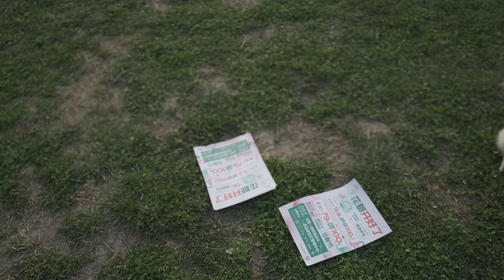【8K HDR】 Lively and leisurely large lawn/sony a1 8K30 520M 4:2:2 10bit pp10 HDR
【8K HDR】sony a1 8K30 520M 4:2:2 10bit pp10 HDR/ Lively and leisurely large lawn 熱鬧休閒的大草坪
📹📷📸🎥【My Gear】
➠Lens:SONY
➠Gimbal: DJI RS3+DJI RS3 Mini
🌏From Chengdu,China.